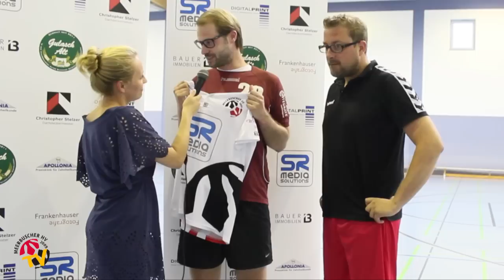MHV begrüßt die Neuzugänge Teil I